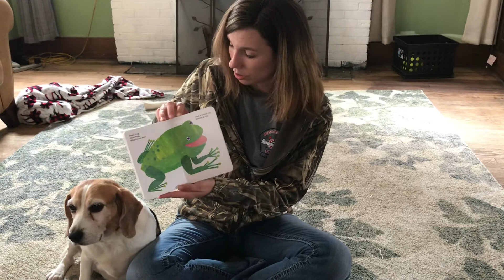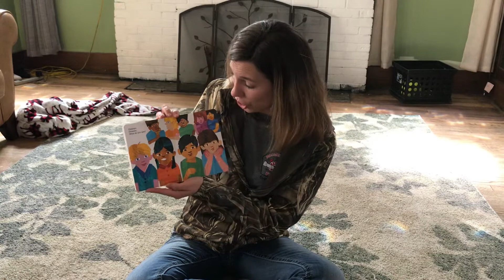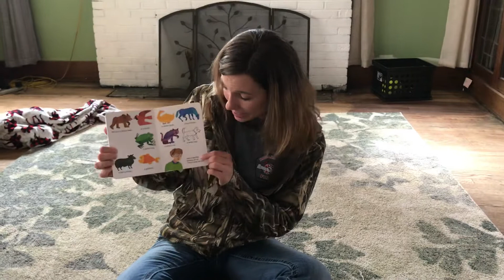Brown Bear, Brown Bear, What Do You See?